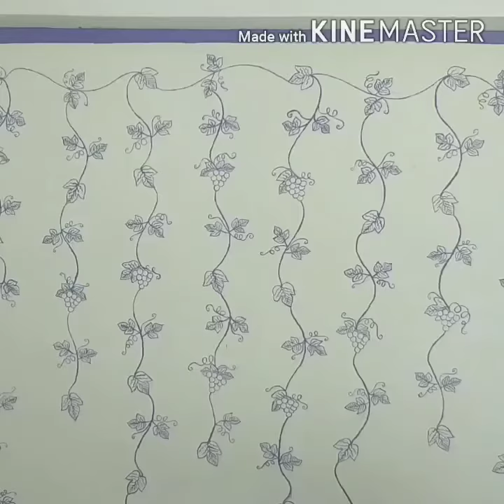DIY/Wall art/ Wall painting/simple painting ideas/easy wall painting/best wall art design ideas/AMMA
11 April 2020

Amma The all in one.

Today  I am showing the grapes plant painting. Wall painting idea, simple painting.wall art.